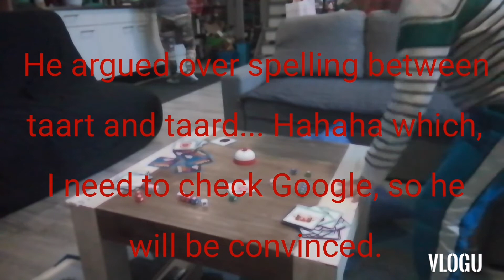How we learn Dutch the easy and fun way!! PART 1 Dutch-Pinoy ❤️🇳🇱🇵🇭 Magina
This is how I learned we learned Dutch..

It's very fun and easy..!!

I always played with my son and we both enjoyed it. We both learning Dutch language in a fun way.. 😍❤️

If you are struggling to learn Dutch or you wanted to learn Dutch.

This is a new things to try with the whole family❤️👨‍👩‍👦

Hoe hebben wijn onze Nederlands Taal leren.

Het is leuk en makkelijk.!

Ik speel altijd samen met mijn zoon en wij vinden het gezellig. We leren de taal in een grappig manner. 😍❤️

Als u de taal moelijk vindt of u wilt de taal leren, kunt u het kijken en na doen.

U kunt met de hele familie samen leren en spelen.

2 birds with one stone!!  2 vogels met één steen.

Hartelijke Bedankt!❤️